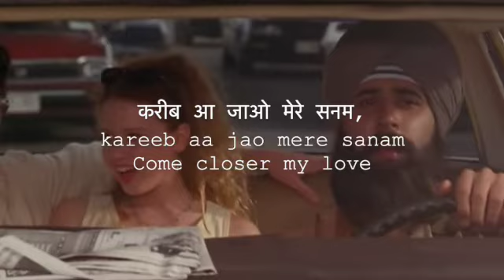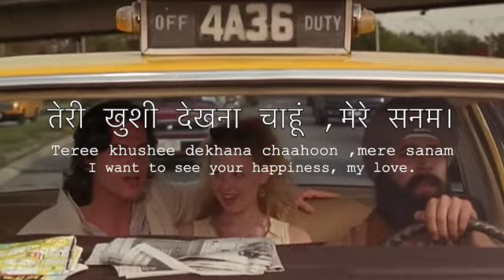Billy Crudup feat. Sanjeev Ramabhadran - Cudle up a Little Closer (English/Hindi)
Translation by Princess Shaheda Akter Chowdhury